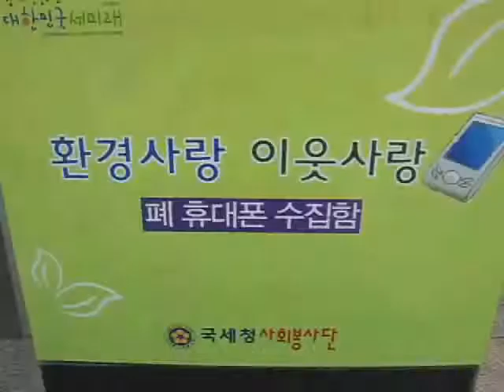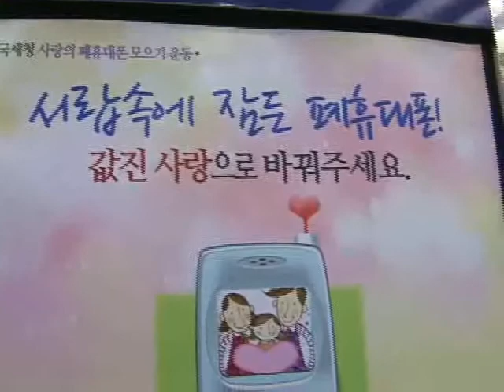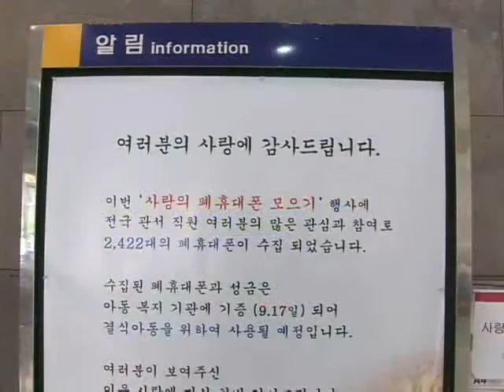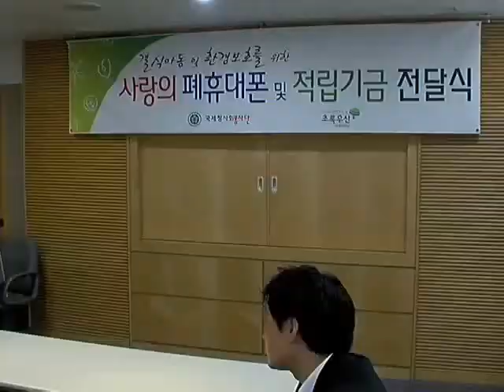사랑의 폐 휴대폰 모으기~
각 가정에 안 쓰는 휴대폰, 한두 대 가량은 있으시죠?
이러한 폐 휴대폰이
따뜻한 이웃사랑으로 변신했습니다.
국세청에서는 폐 휴대폰 모으기 운동을 벌여
결식아동 돕기에 나섰다고 하는데요.
폐 휴대폰으로 어떻게 결식아동을 도왔는지..